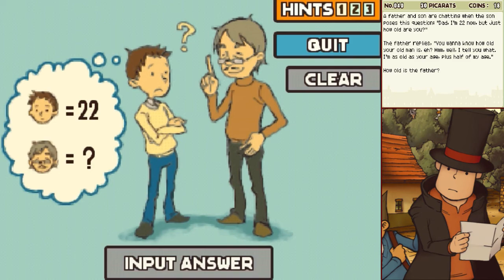Zagrajmy w Professor Layton and the Curious Village Part 8: Detektyw Zappone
Kogoro Mouri wsrod angielskich detektyow.

►► Let's Play Professor Layton and the Curious Village Part 8